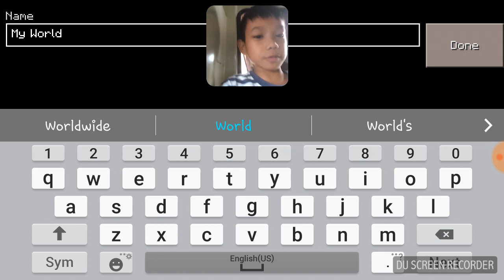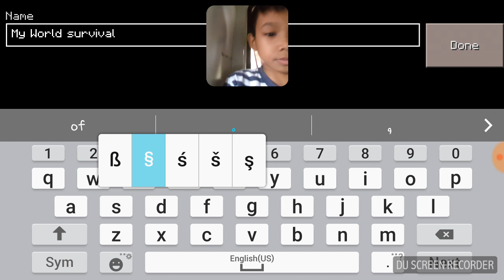Mine craft Game play At school bus